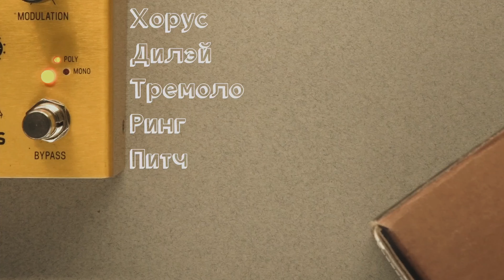Обзор: Meris ENZO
А вот и новый обзор на одну из самых крутых синт-педалей Enzo от Meris!
Я долго думал, в каком формате сделать обзор, так как про эту педаль можно очень и очень долго рассказывать и показывать все её возможности. Ребята из Meris по праву могут считать себя одними из лучших в создании действительно крутых, функциональных и просто эстетически красивых педалей.
В итоге я остановился на коротком обзоре основного функционала. Более того, я искренне советую Вам пойти и послушать эту педаль вживую. Я уверен, что вы не останетесь равнодушными.

Отдельное спасибо ребятам из Loud Lemon за поддержку в создании контента и за мои Jazzmaster’ы. Обязательно загляните к ним в гости!

So here is the review for one-of-a-kind synth-pedal - Meris ENZO!
I was thinking a lot, what and how especially I should review this pedal, because it is full of sounds and abilities could be a long story to tell. Guys from Meris can rightfully consider themselves as one of the best creators of really great,  functional and aesthetically beautiful pedals.
As a result I decided to shortly review the main functionality of the pedal. Moreover, I sincerely advise you to go and check the pedal by yourself. I am sure that you will not be disappointed.

And a special thanks to our friends from Loud Lemon music store for supporting the channel and for my Jazzmasters. Be sure to check them out!